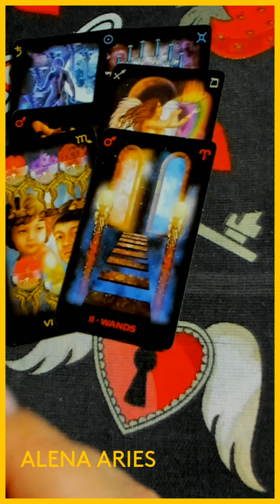К ЧЕМУ 100% ВАЖНО ПОДГОТОВИТЬСЯ??? таро гадание/на любовь/на будущее/новые